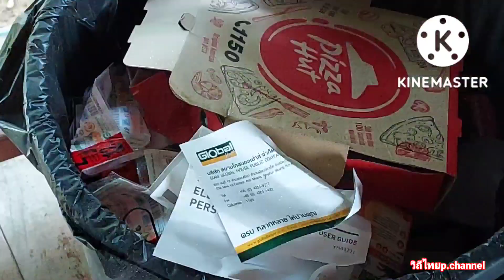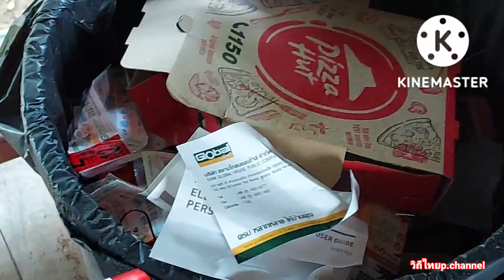เพิ่งรู้สิ่งนี้ใช้ไล่ กำจัด มอด แมงวัน แมงมุม ฝูงผึ้ง ยุง แมลงสาบ มด เพลี้ย หายเกลี้ยง